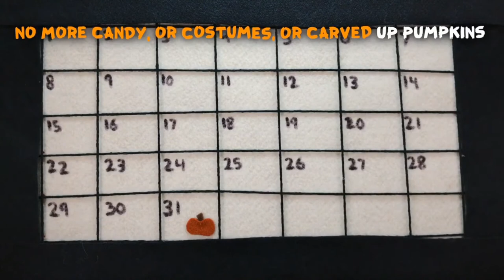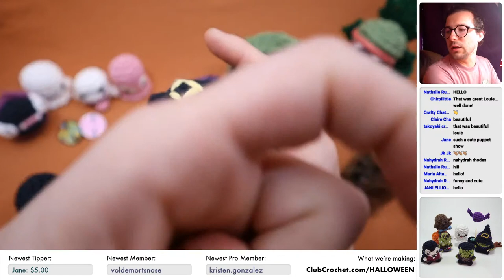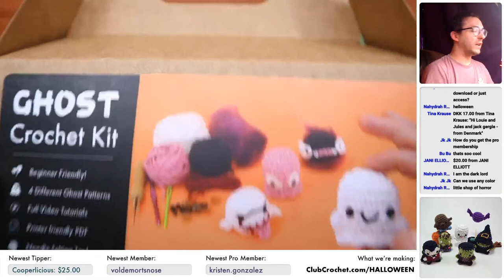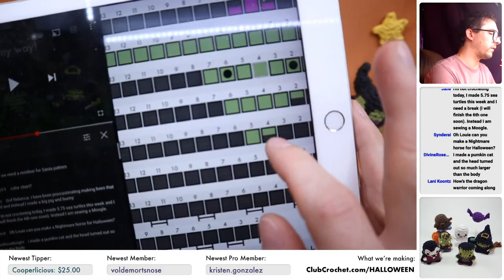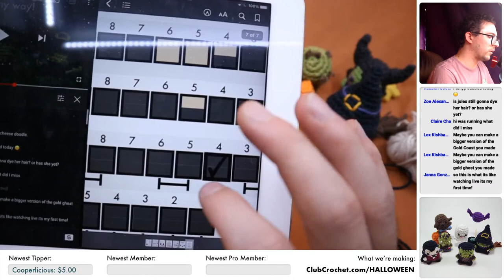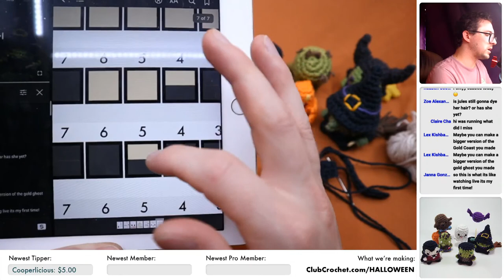Halloween Finger Puppet Amigurumi - Live Crochet Along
It's October, which for me means adorable crocheted monsters! Today we're crocheting some Halloween finger puppets! Feel free to use this time to ask me any questions you may have about crochet (or really anything!), make any requests, and just relax on a Sunday and crochet.

Materials needed:
•The Yarn
•6mm Safety Eyes
•Stuffing
•Darning Needle